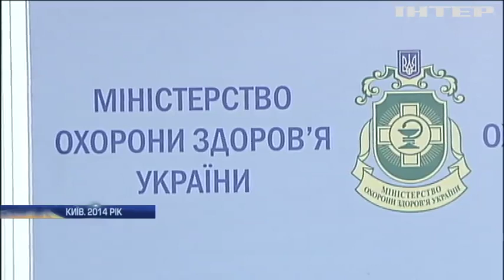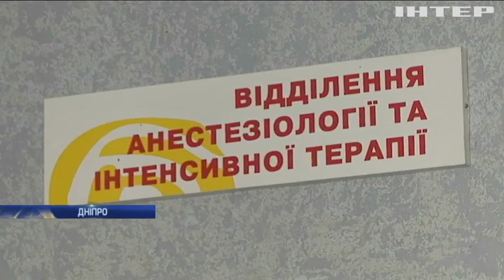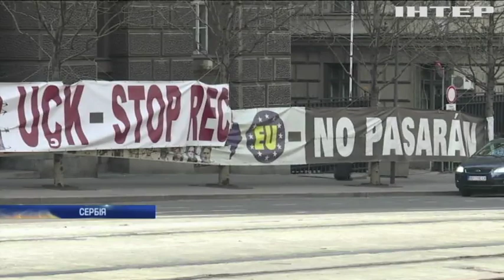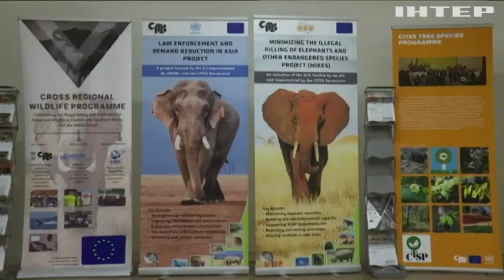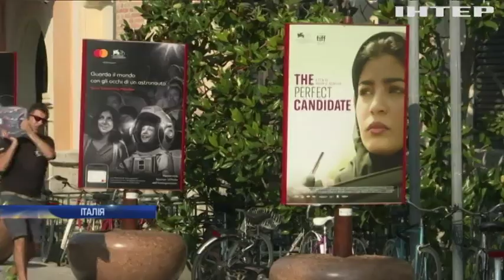Новости 12:00, выпуск за 28 августа 2019 года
Головні події на цю годину:
Як армійці протидіють ворожим снайперам. Репортаж із фронтової Мар'їнки;
За євроінтеграцію. Понад половину сербів підтримують вступ країни в ЄС;
Наші на венеційському кінофестивалі. У позаконкурсній програмі - фільм Сергія Лозниці про поховання Сталіна